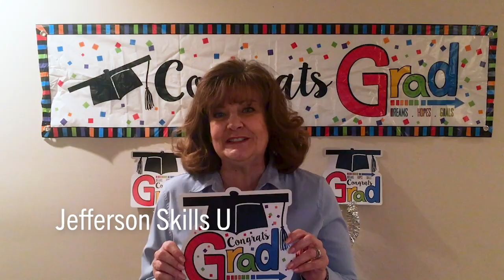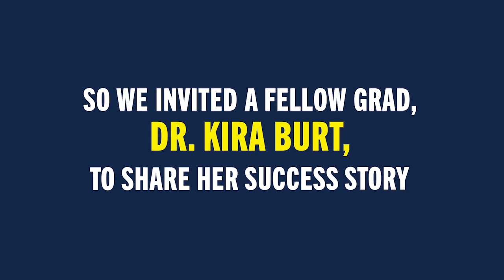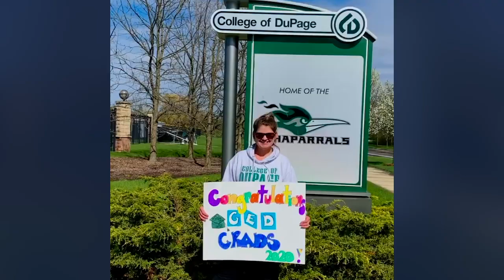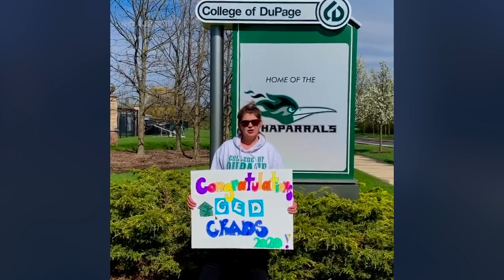GED Grad Day 2020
Thank you to all the Grads, adult ed centers, KFC and especially, Dr. Kira Burt for making this year's GEDGradDay video possible. Hope you enjoy the video we put together and tell us 'What's Next?' for you in the comments.